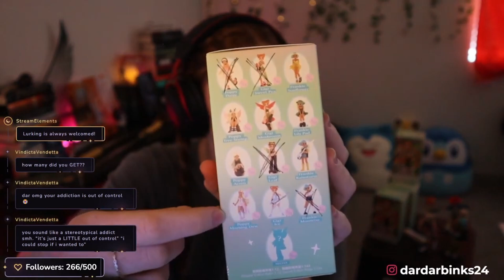POP MART BLIND BOX UNBOXING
dardarbinks feeds her Pop Mart blind box addiction.